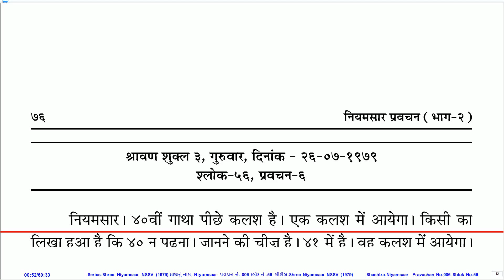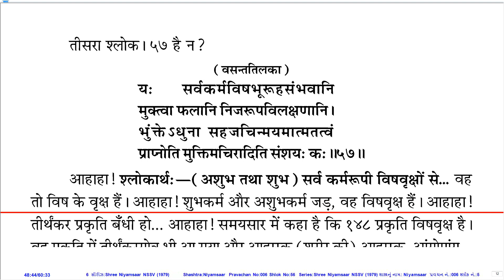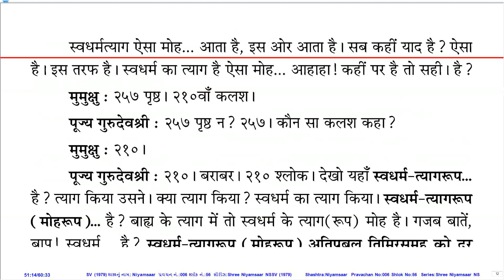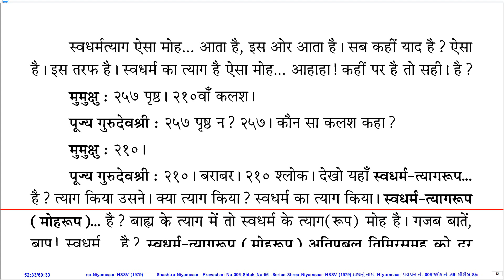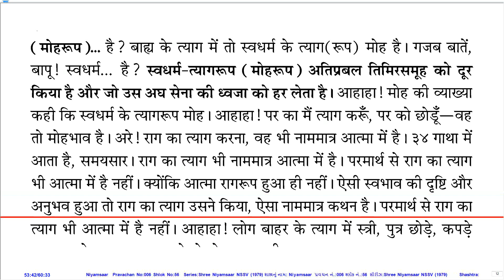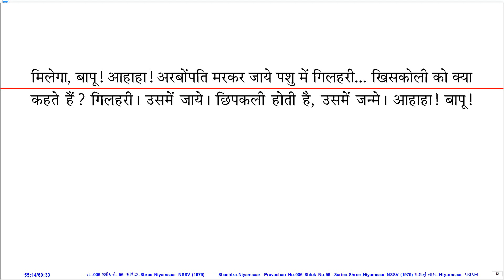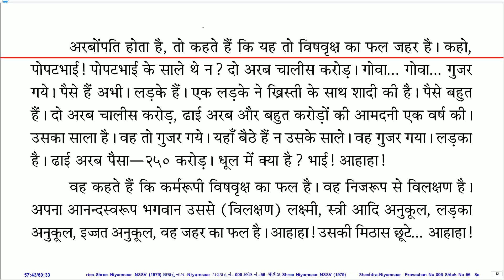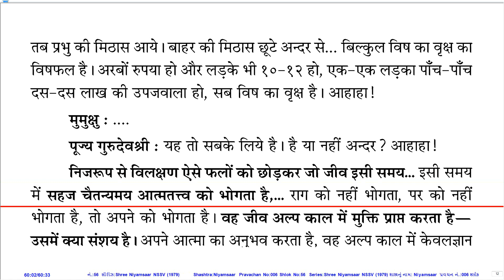Prav. No. 006 on Sh. Niyamsaar (1979 Series) by Pu. KahanGurudevshree With Hindi PDF.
Pravachan Details:
Prav. No.: 006
Shastra (Series): Sh. Niyamsaar (1979 Series)
Gatha No.:
Shloka No.: 56
Lang.: Hin
Day, Date: Thu, 26-Jul-79
Tithi: Shravan Sud 3
Quality: Good
PDF Lang.: Hin